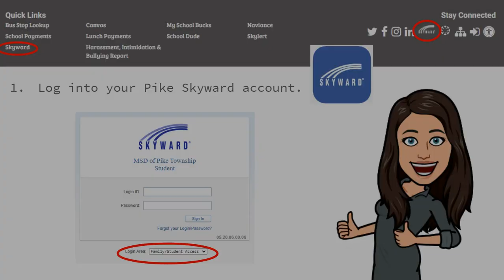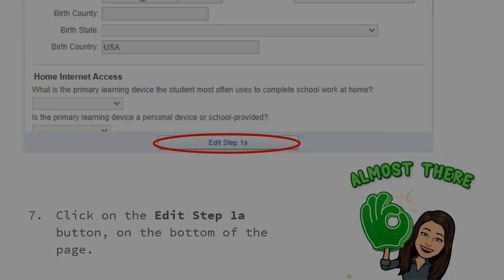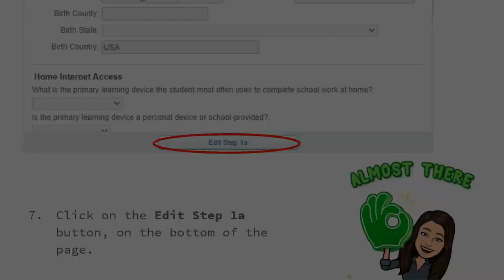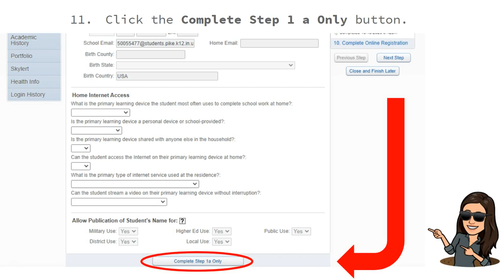Changing Method of Instruction SPANISH